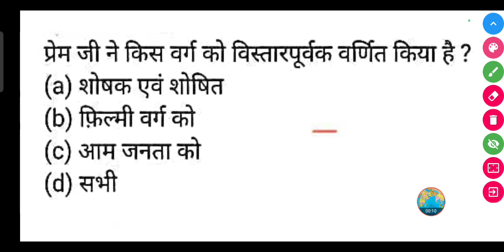प्रेम जी ने किस वर्ग को विस्तारपूर्वक वर्णित किया है ?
प्रेम जी ने किस वर्ग को विस्तारपूर्वक वर्णित किया है ? | Prem Ji Ne kis varg ko vistar purvak varnan Kiya Hai